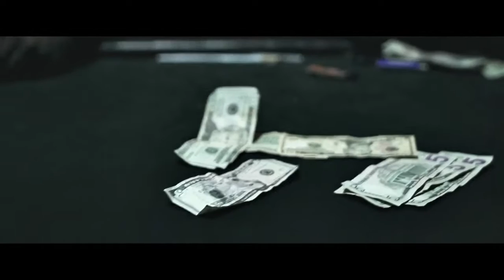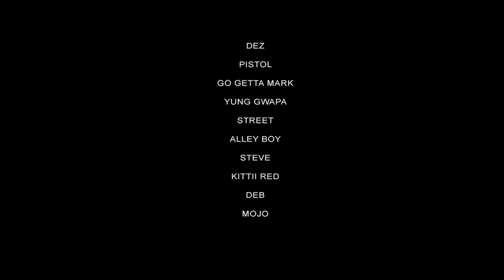Pillow Talk | The Web Series ep 2 | Hustle Season DVD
Sign Ya Self Films / Ed Keels Films present
Directed By: @EdKeels
(Urban Crime Drama)